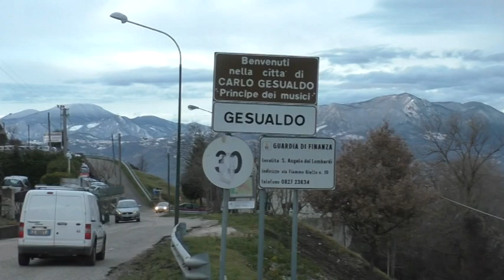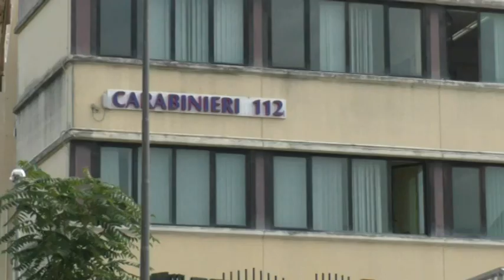Tragedia a Gesualdo: voleva scacciare una volpe si ferisce mortalmente con un colpo di fucile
Una serie di circostanze sfortunate alla base della morte di un pensionato di Gesualdo: zio Attilio, così lo chiamavano in paese, voleva scacciare un volpe dal pollaio, ma è accidentalmente  partito un colpo che lo ha ucciso. La salma è ora al Criscuoli per l'autopsia.